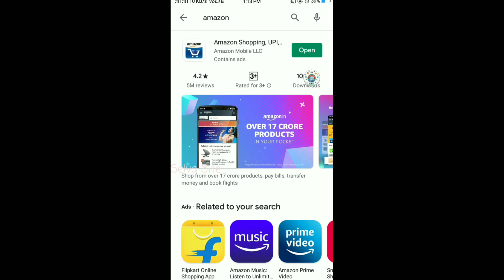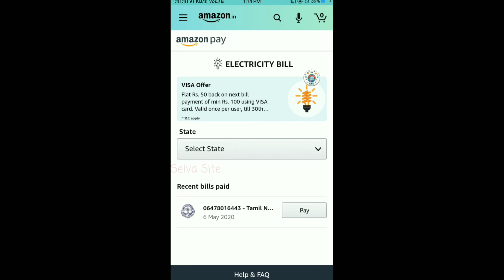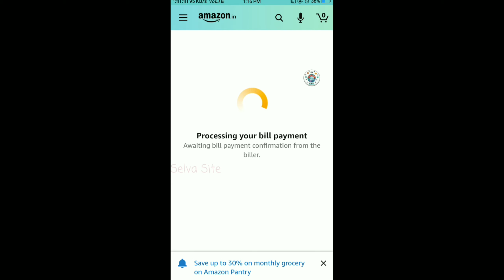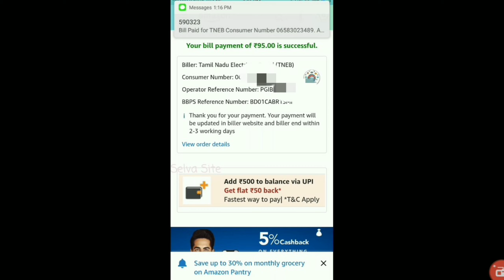E. B Bill கட்டுவது எப்படி? How to pay E.B Bill in your mobile?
ஆன்லைனில் கரண்ட் பில் கட்டுவது என்பது பற்றி இந்த வீடியோவில் பார்க்கலாம். This video show how to pay E.B Bill in your mobile phone and computer.